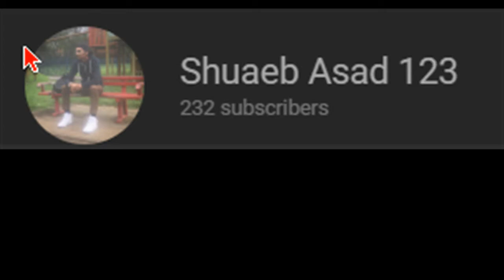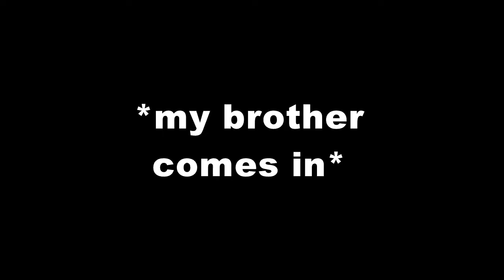GRID - Giving myself a lot of damage (RAGES, CRASHES)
I will update this description later!